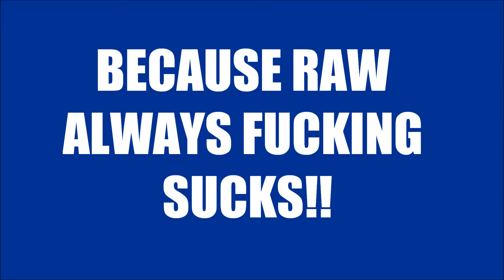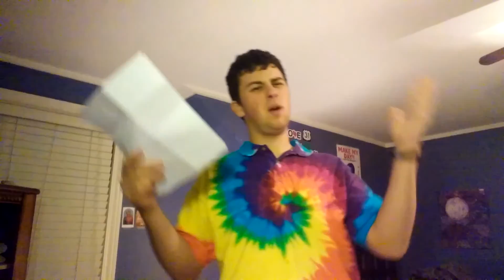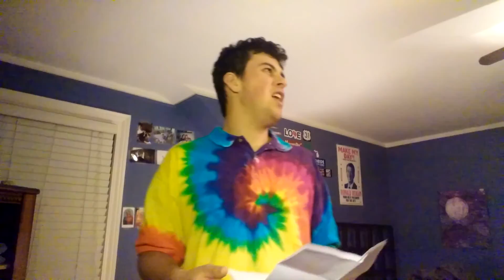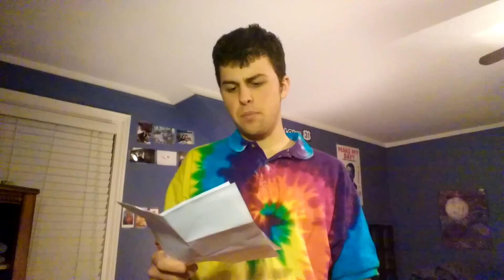WWE 12/19/16 Review A CHRISTMAS NIGHTMARE